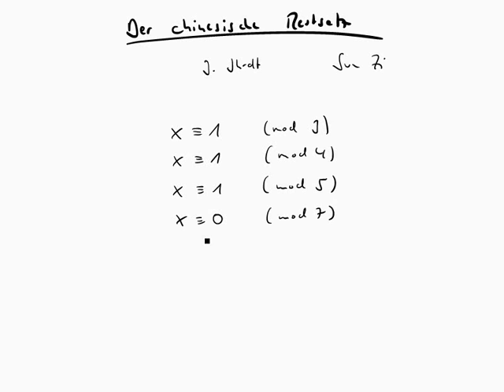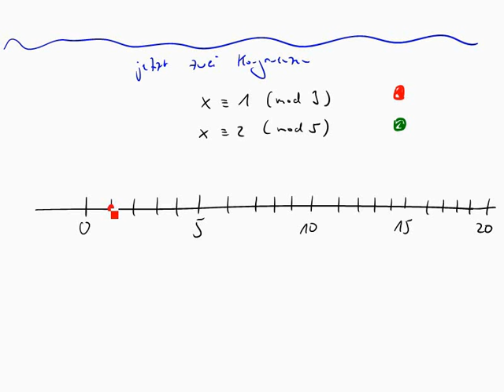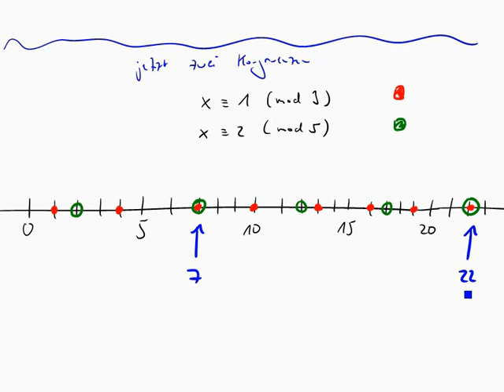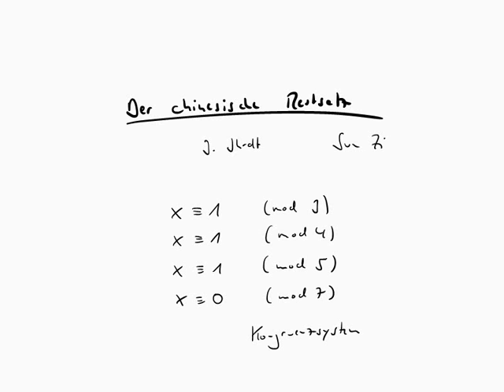Der chinesische Restsatz